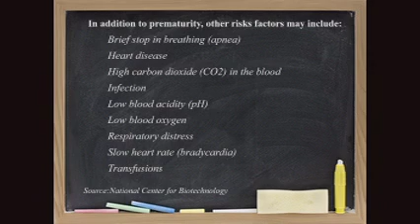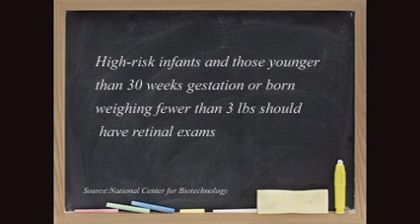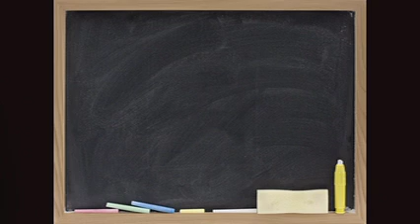Retinopathy of Prematurity - ROP